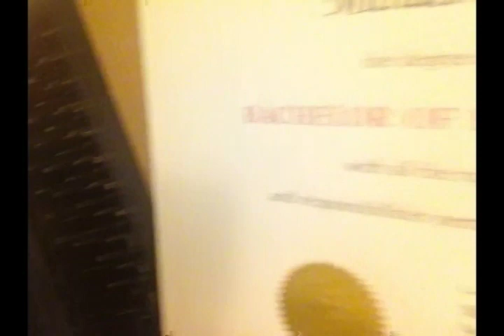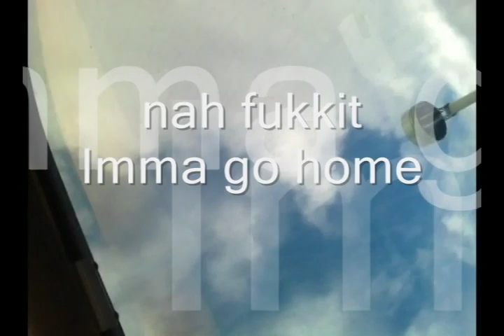Heroic Journey of a Sprite - The Gundiesel Projex (2015)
This is my new new music video with a touch of experimentalism which also correlates with the idea of primitive ideologies of the yearning to be home, I made it on Windows Movie Maker if you guys are wondering, I'm a master now.
Imma make it big!!!